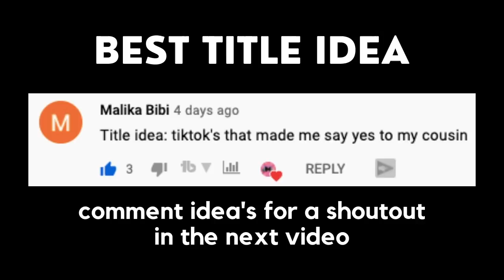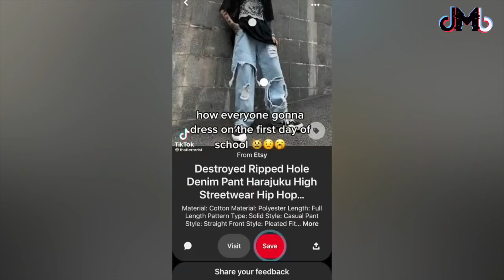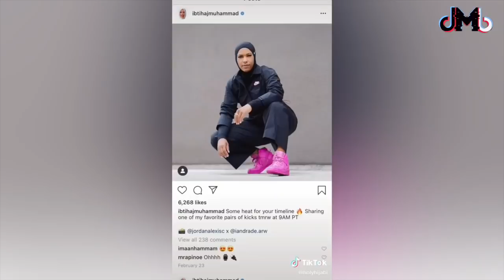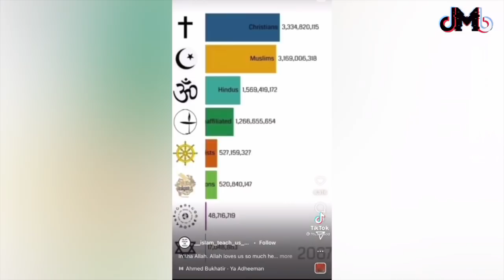Tik Toks that made me say YES to my cousin 🤣😂